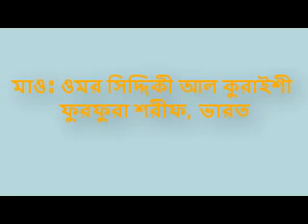ওমর সিদ্দিকী আল কুরাইশী ফুরফুরা শরীফ ভারত | Omar Siddiquee Furfura Sharif | merazul.com waz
Omar Siddiquee Furfura Sharif | merazul.com waz